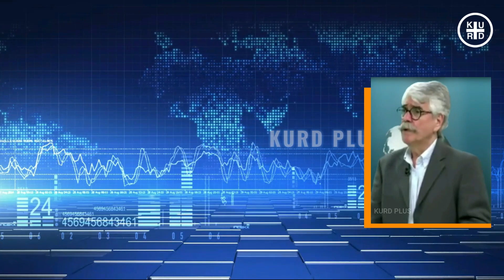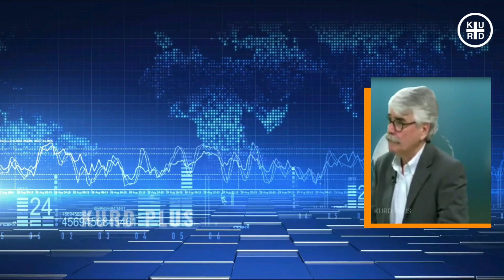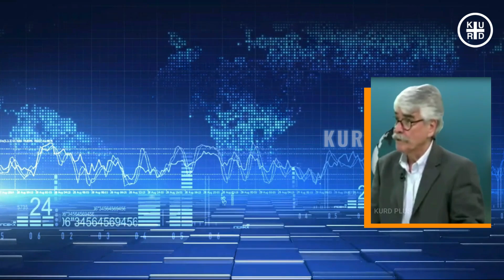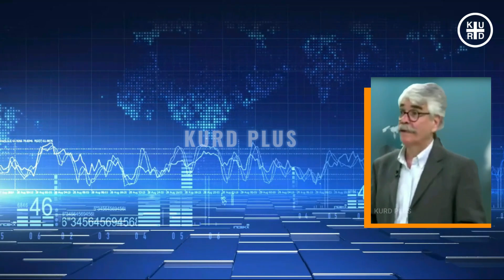نهێنی خێڵ و حیزب 🔴 لە کۆنگرەی ١٤ پارتیدا چی ڕوویدا ؟ 😱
🔴 KURD PLUS contents are licensed by storyblocks.
 عەلی کەریمی : نوسەر ئاماژە بە خێڵگەری حیزبی کوردی دەکات و ئاماژە بە ووتەکانی مەسعود بارزانی دەکات لە کۆنگرەی ١٤ دا کە لەمانگی ١١ی ساڵی ٢٠٢٢ دا ئەنجامدرا
بابەتی زۆرتر لە کوردپڵاس ببینە کلیک لەم لینکانەی خوارەوە بکە ⬇
Background Music Licensed by storyblocks :
☀Shocking News: Jon Presstone